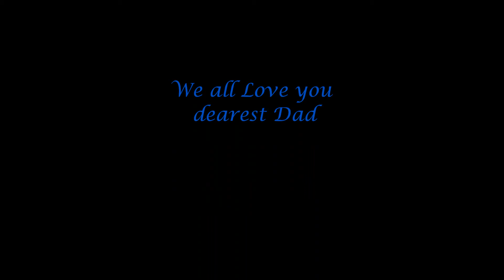James Louis Scott 05222017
A Tribute to Dr. James Louis Scott of Loudon, Tennessee on his 88th Birthday. Dr. Jim Scott is a decorated Nuclear and Metallurgical Engineer who worked and retired from Oak Ridge National Laboratory in TN. A loving husband, a phenomenal father and a dear friend, he has not forgotten his religious convictions either. May his life be filled with good health, inner peace and tranquility as well as enjoyment of children, grand children and great grand children.